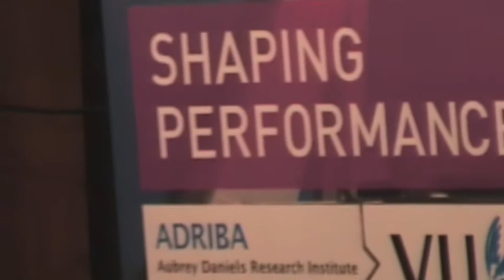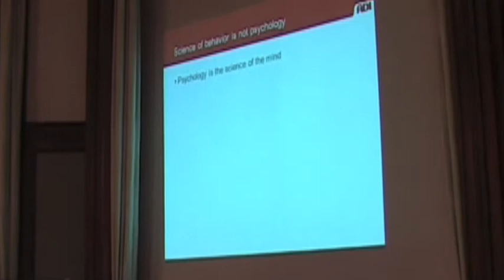Aubrey MeerBusiness Tropen Instituut Amsterdam 14 oktober 2015 Andere kamera positie deel 1